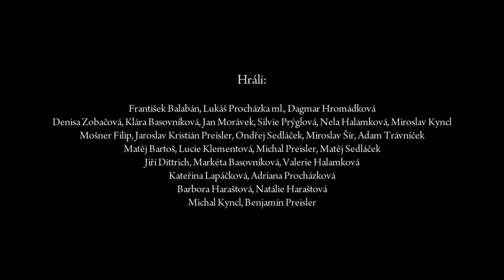Kníže Bredy - Stáří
Filmový videoklip. Režie: Adam Vitovský, scénář: Kníže Bredy, Adam Vitovský
Natočeno v Křižánkách, září 2015.